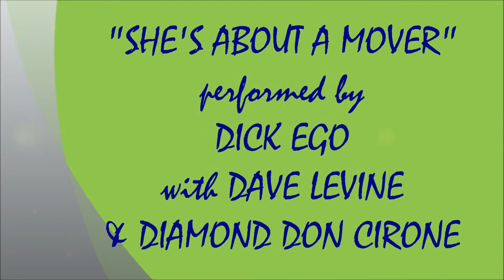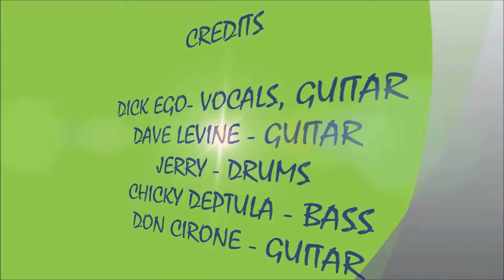SHE'S ABOUT A MOVER - DICK EGO AND FRIENDS (12/31/2017)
LIVE NEW YEAR'S EVE SOUNDS #2 - SHE'S ABOUT A MOVER - DICK EGO & FRIENDS !!!
RECORDED LIVE AT PLAYER'S SPORTS BAR NEW YEAR'S EVE 2018 CELEBRATION IN ROCKWOOD, MA.ON SUNDAY DECEMBER 31, 2017. HOSTED BY THE MICHELE ROCKWELL BAND.